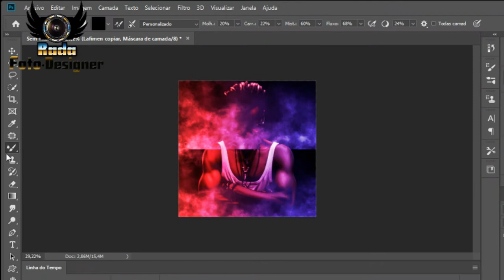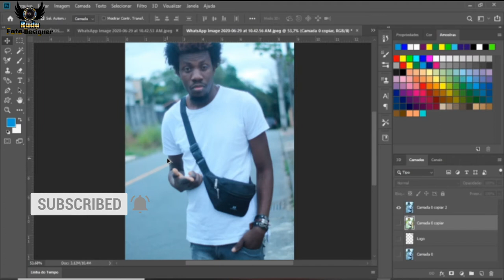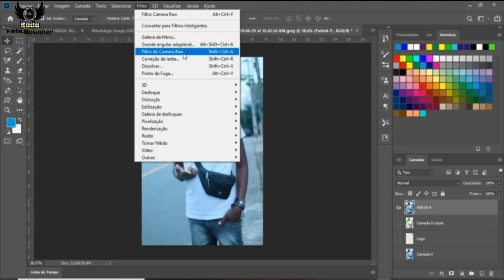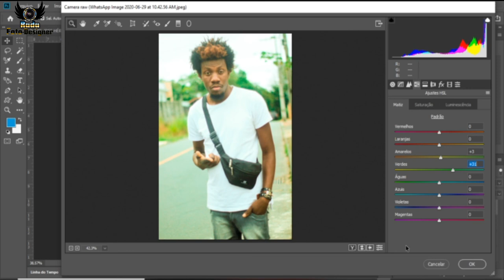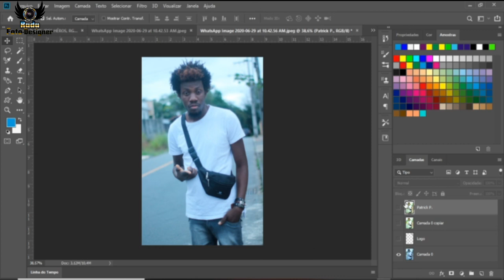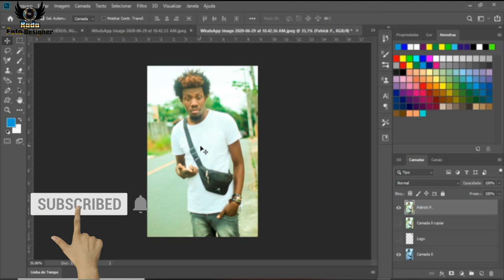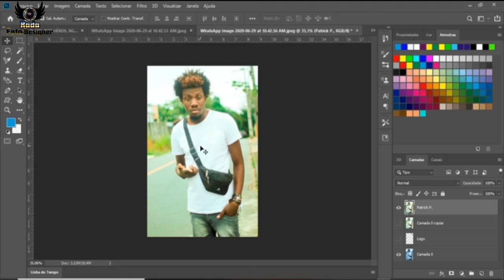Chanje Tanperati nan Foto ki pa gen Ekleraj fasil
Rada Photo-Designer
Abonné , Like ,  Partager